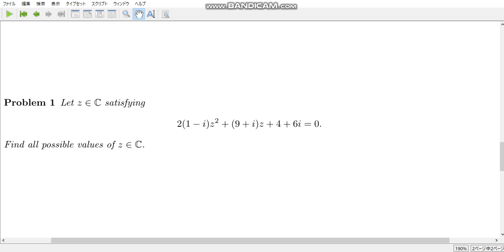calculation exercise 95 Just a quadratic equation in C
You will answer this in a minute. Very easy.